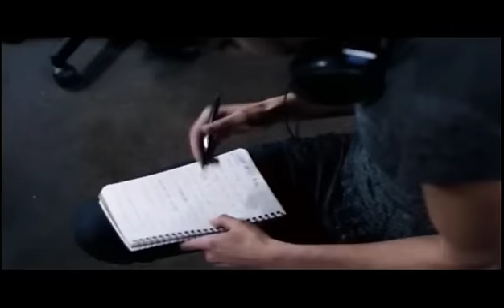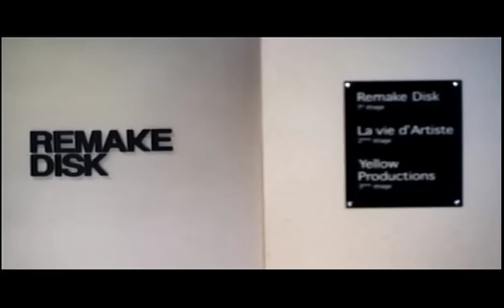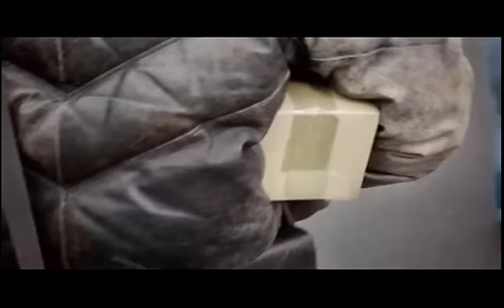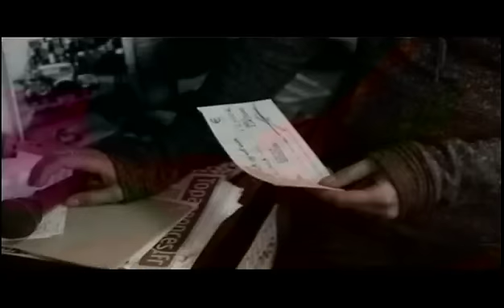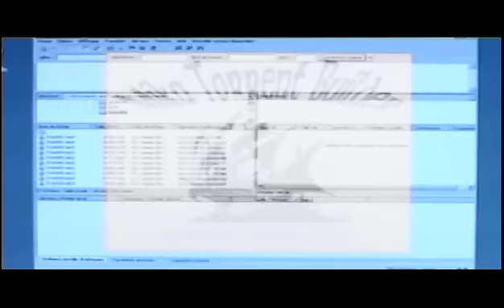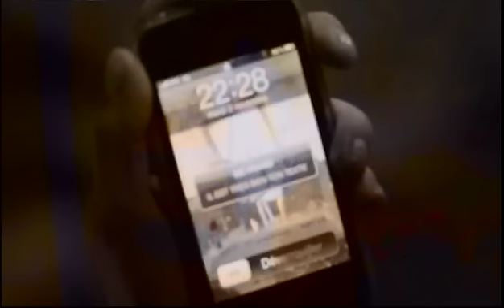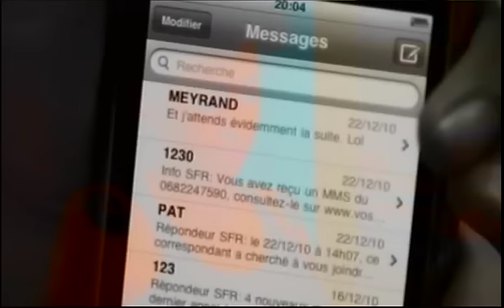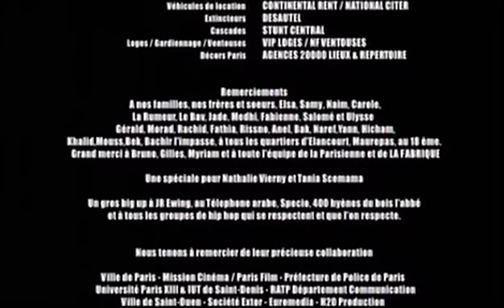La Rumeur film De l encre film complet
la rumeur de l encre film complet